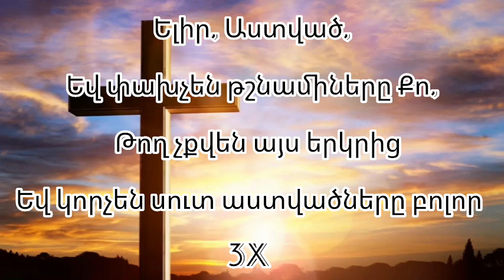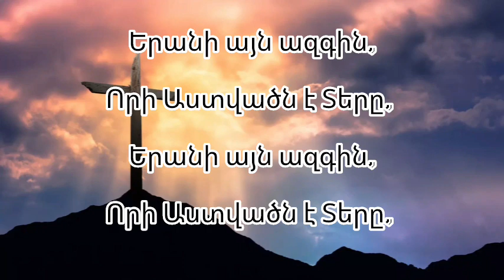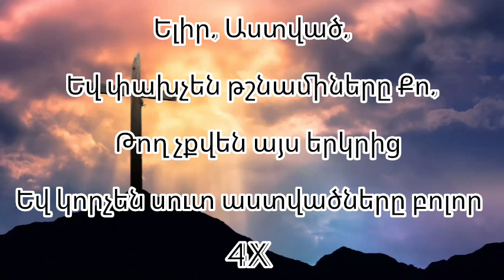Երանի այն ազգին,Որի Աստվածն է Տերը🙏